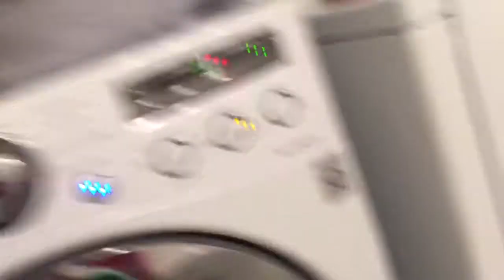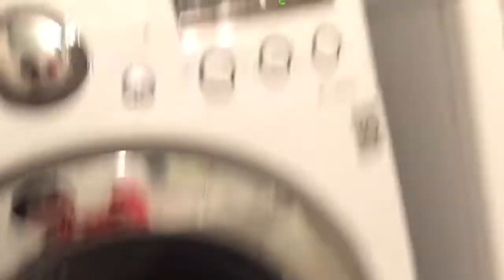Lg washer end of cycle tune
It can be cute sometimes